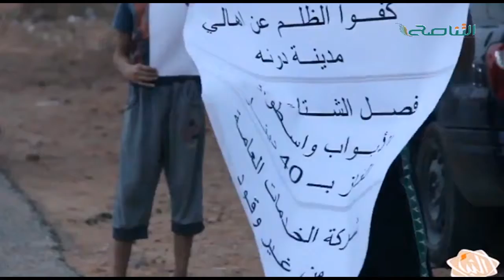تقريرحوار المساء | درنة وبنغازي وفاتورة التصدي للإنقلاب | 12 - 11 - 2016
ــــــــــــــــــــــــــــــــــــــــــــــــــــــــــــــــــــــــــ

ــــــــــــــــــــــــــــــــــــــــــــــــــــــــــــــــــــــــــ
ــــــــــــــــــــــــــــــــــــــــــــــــــــــــــــــــــــــــــ
يمكنكم تحميل تطبيقنا TANASUH TV على الهواتف الذكية: